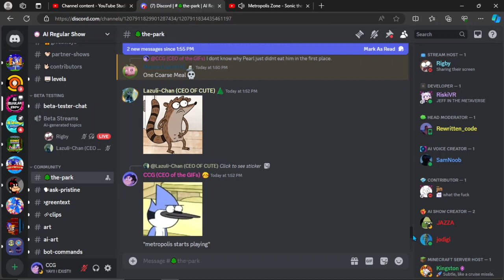A Normal Day in the AI Regular Show Discord Server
METROPOLIS

I'm done with the cringey description default. You're welcome.